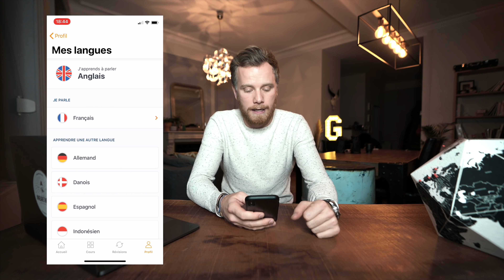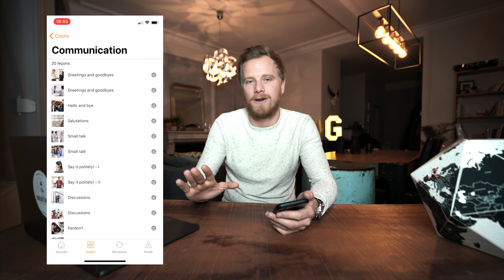6 CONSEILS POUR RÉUSSIR SANS DIPLÔME !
Dans cette vidéo, je vous dévoile mes conseils qui m'ont permis de réussir ma vie sans diplôme ni études !

99% des MUSIQUES que j'utilise → 30 jours GRATUITS (SANS ENGAGEMENT) !

→  IN THIS VIDEO :

MON REFLEX qui déchire
L"OPTIQUE qui FAIT TOUT
MON MICRO pour DSLR

Besoin de Matériel Photo & Vidéo ?

Bénéficiez de 10% sur les accessoires (Micro Rode, Pieds Manfrotto etc) et 5% sur la marque DJI (Drones, Osmo...)
avec les codes GUILLAUMERUCHON5 et GUILLAUMERUCHON10.